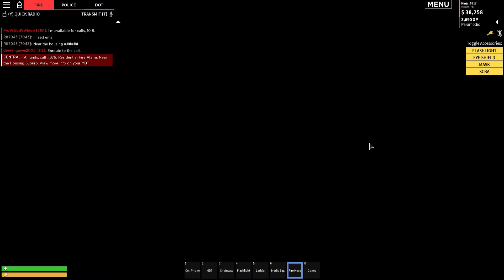Roblox Emergency Response